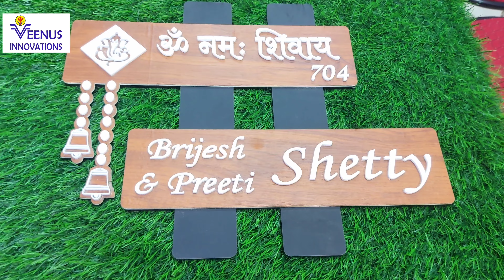Antique, laminated, led, wooden, metal, glass, resin, geode, acrylic nameplate नेमप्लेट 9322594398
According to astrology, numerology and vaastu shastra, each number and each alphabet has an influence on life. In Bollywood, it is a common practice to add or drop a certain letter from the name. This is done to ensure that the name is in consonance with the lucky number. This leads to harmony and success. And if names matter so much, how can the name plate be any less important, especially if vaastu is considered to have a postive affect on the prosperity of home. The colour combination of nameplate can be as per numerological and astrological advice.

What makes people reach your house is your house number and nameplate. A quality nameplate makes a good first impression. It reflects the house owner’s personality.

A wooden nameplate is a classic and timeless way to add a personal touch to your home or office. Made from high-quality wood, these nameplates can be customized with your name, family name, or any other text or design that you desire.

One of the main benefits of a wooden nameplate is its durability. Wood is a strong and sturdy material that can withstand the elements and last for years to come. Wooden nameplates are also resistant to fading, ensuring that your nameplate will look as good as new for years to come.

Another advantage of wooden nameplates is their natural beauty. Each piece of wood has its own unique grain and texture, making each nameplate one-of-a-kind. The warm tones and natural beauty of wood can add a touch of elegance and sophistication to any home or office decor.

Wooden nameplates can be customized to suit your personal taste and style. They can be engraved or carved with a variety of fonts, designs, and logos, making them a perfect addition to any home or office decor. Whether you prefer a simple and classic design or a more elaborate and ornate style, a wooden nameplate can be personalized to suit your preferences.

When choosing a wooden nameplate, it is important to consider the type of wood and finish. There are many different types of wood that can be used for nameplates, including oak, maple, and cherry. Each type of wood has its own unique properties and grain patterns, which can affect the look and feel of the finished product. The finish of the nameplate can also impact its appearance and durability, with options ranging from natural finishes to painted or stained finishes.

In conclusion, a wooden nameplate is a classic and timeless way to add a personal touch to your home or office decor. With their durability, natural beauty, and customization options, wooden nameplates can be a perfect addition to any space. By selecting the right wood and finish and personalizing it with your name or design, you can create a beautiful and functional nameplate that will last for years to come.

Choose a house name that isn't just trendy but also has a good meaning.

Whether you are a new homeowner or moving to a rented place, the right name plate selection can positively impact your life.

The right name plate material depends on the direction of your main door. For instance, if your door is in the west or north direction, a metal name plate is a good choice. But if your door is in the east or south direction, a wooden name plate is recommended as per Vastu.

A name plate gives an identity

For fixing nameplate you can choose the screw fixing method, hidden pin fixing method or the classic glue method.

Acrylic nameplate,
Name board,
Home identity,
The world of interiors,
Luxury interior,
Door nameplates,
Home decor ideas,
House sign,
Décor lovers,
House warming,
Name sign,
Signage,
Wooden nameplate,
Resin & geode nameplate,
Led nameplate,
Nameplate in Hyderabad,
Nameplate in Karnataka,
Nameplate in goa,
Nameplate in south Mumbai,
Nameplate for surname,
Nameplate,
Nameplate in Kerala,
Nameplate in uttan,
Laminated nameplate,
shooting accessories,